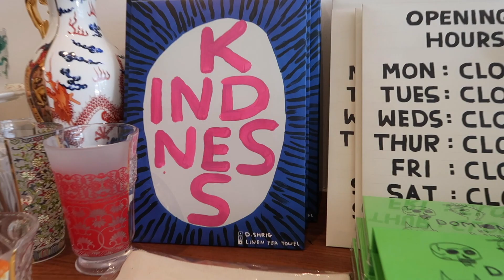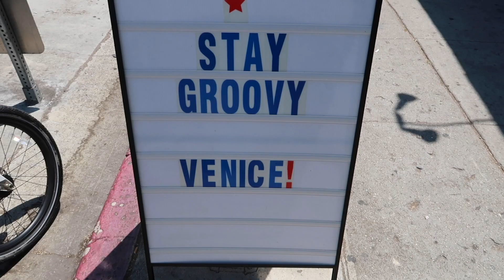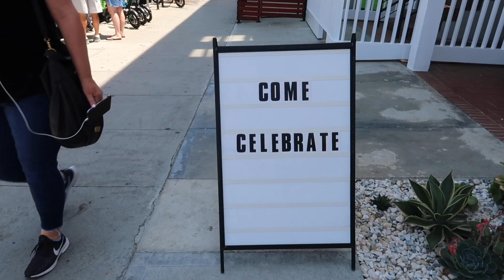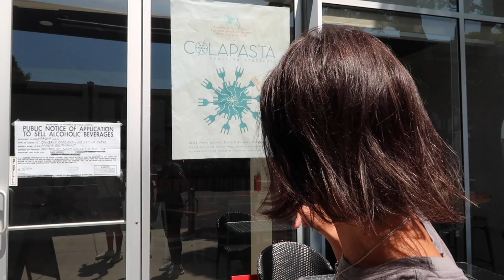WHERE TO GO IN LOS ANGELES!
In today's video, I take you for a tour of the best places to go to in LA! Follow me as I shop, eat and dance around the city.